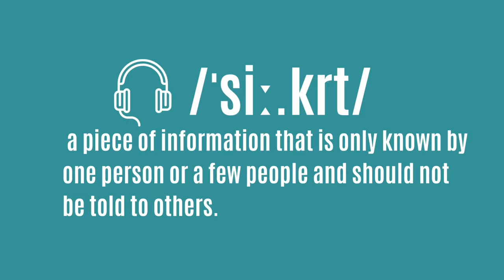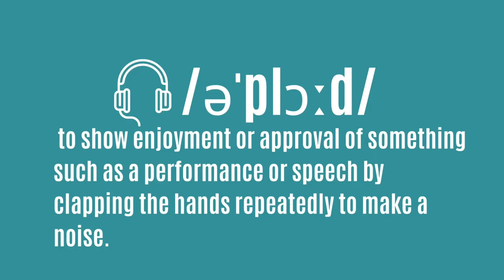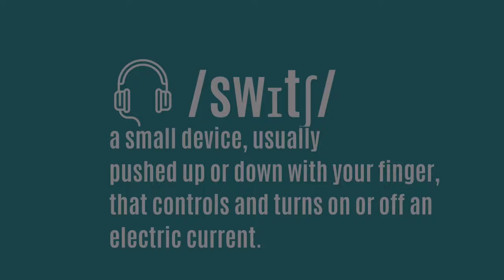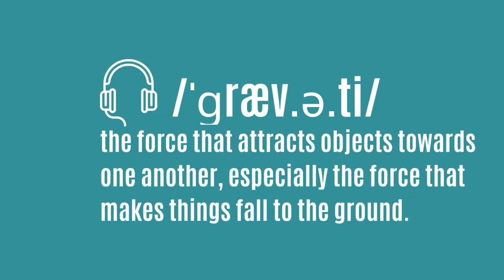Spelling Quiz #21| Grade 4 Spelling Practice| Spelling Bee Words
Spelling quiz No. 21
There are 10 words in total, each of which will be read twice.
Listen to the audio carefully, spell the words, and then check the answers.
You are welcome to share your score and comment.
Hope our tests will be helpful.